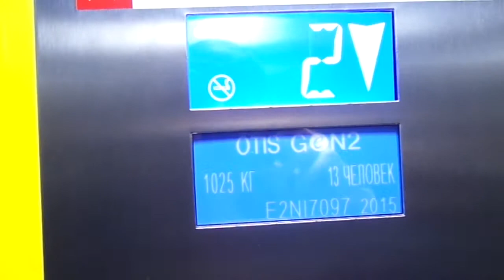BRAND NEW Otis Gen2 MRL Traction Elevator at Ramenki Metro Station, Ramenki in Moscow, Russia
Basic piece of shit horse poop elevator.

SCREW YOU RAMENKI METRO STATION AND CRAPTIS FOR INSTALLING THIS PIECE OF CRAP (PIECE OF CRAP ELEVATORS)!

This station opened: 16th March 2017

---Platform elevator---
Brand: Otis
Type: MRL Traction
Capacity: 1025kg / 13 Persons
Model: Gen2
Fixtures: Resista
Floor served: 2(1, *2*)
Ministry of Industry, Trade & Labour number: E2NI7097